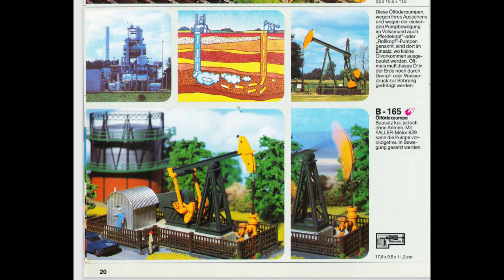Funktionsmodell einer Pferdekopfpumpe, Faller B-165 von 1981, auf der Märklin M-Gleis Bahn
Subtitel, sottotitolo, 字幕, Sous-titre, texta, ondertitel
Ein Funktionsmodell einer Ölförderpumpe wie sie heute noch in Betrieb sind,
das Modell von Faller produziert ab 1981.